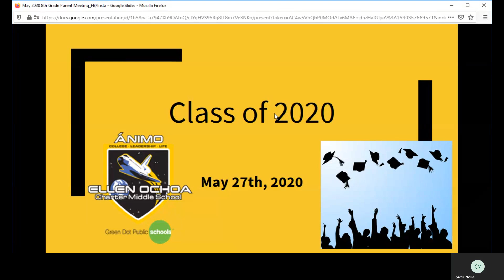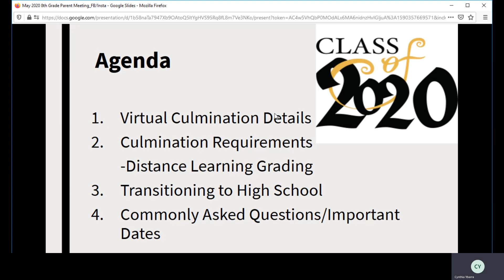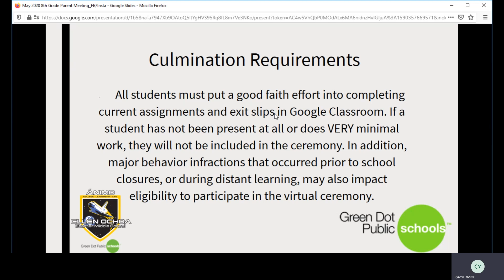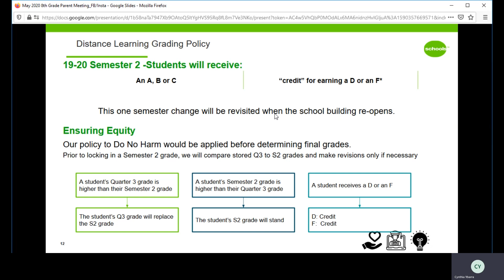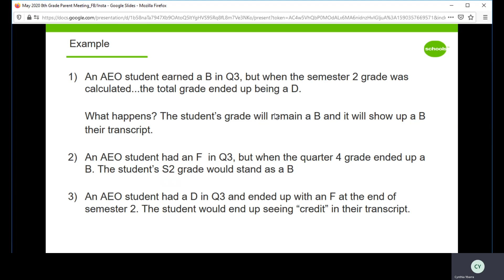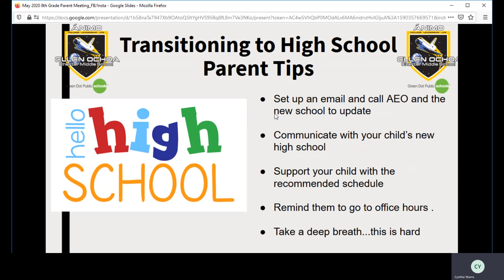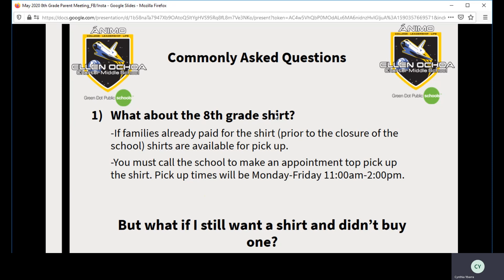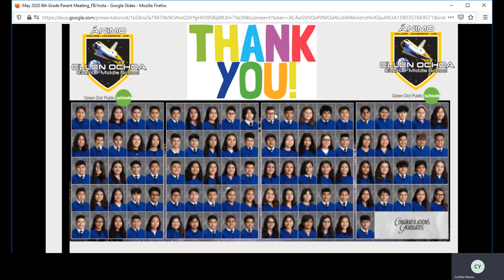AEO 8th Grade Parent Meeting (English): May 27, 2020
Please message on Instagram or Facebook with any questions you may have in regards to this meeting. (@AnimoEllenOchoa)